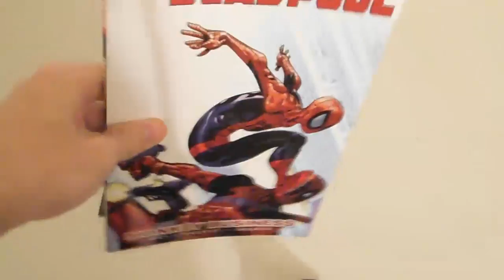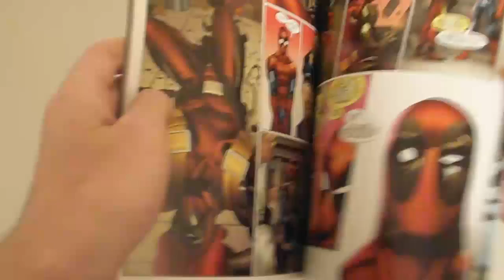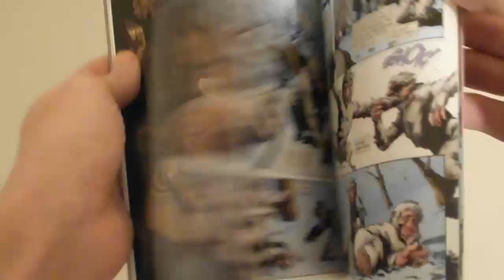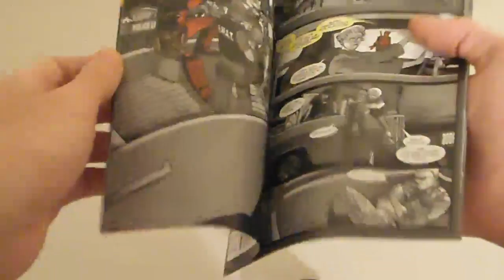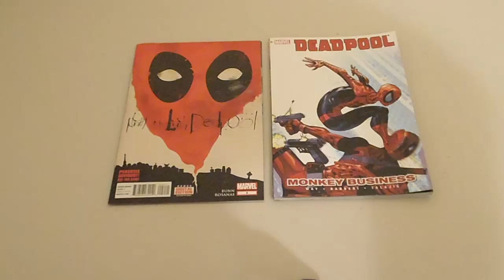Deadpool Reviews: Night of the Living Deadpool #2 & Monkey Business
Have some Deadpool, who doesn't like Deadpool?